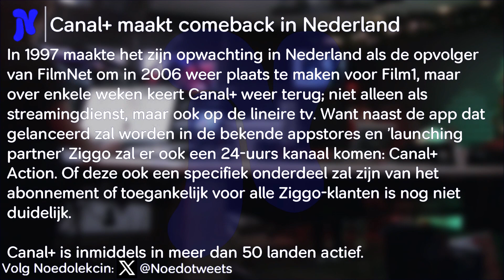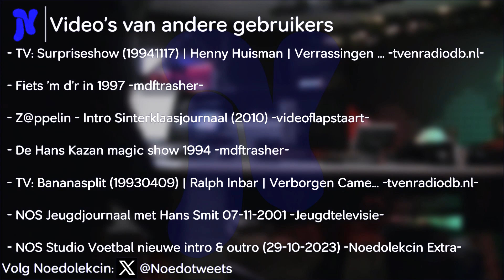Noedolekcin Tekst-TV editie 270